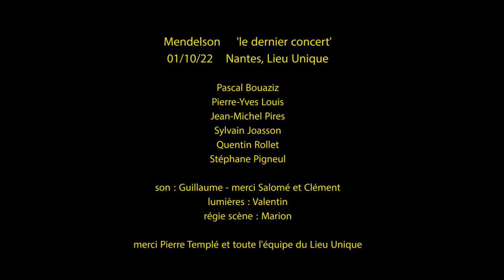Mendelson "Heritage" 01/10/22 Nantes, Lieu Unique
(Précédé de la présentation des musiciens)

son : Guillaume  - merci Salomé & Clément
lumières : Valentin
régie scène : Marion
merci Pierre Templé et toute l'équipe du Lieu Unique!